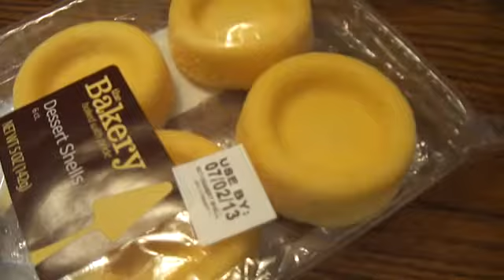Desserts For The Family Videos